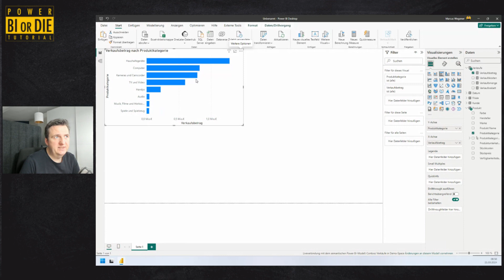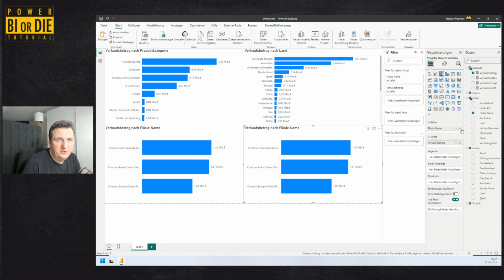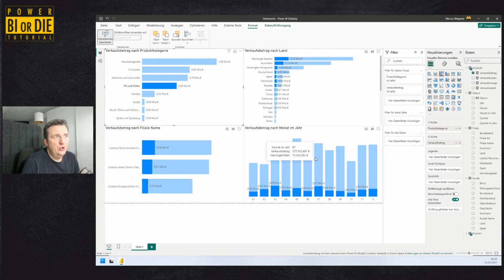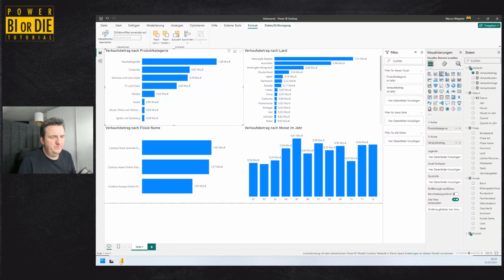Visuelle Interaktion von Hervorhebung in Kreuzfilterung ändern | Power BI Tutorial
In diesem Video zeigt dir Marcus wie man die visuelle Interaktion von Power BI nutzt und von Hervorhebung in Kreuzfilterung ändert.

Eines der herausragenden Features von Power BI ist die Art, auf die alle visuellen Elemente auf einer Berichtsseite miteinander verbunden sind. Wenn Sie auf einem der Visuals einen Datenpunkt auswählen, ändern sich alle anderen Visuals auf der Seite, die dieselben Daten enthalten, auf Grundlage Ihrer Auswahl.

Standardmäßig führt die Auswahl eines Datenpunkts in einem Visual auf einer Berichtseite zur Hervorhebung oder Kreuzfilterung der anderen Visuals auf der Seite. Berichts-Designer können Interaktionen von Visuals aktivieren und deaktivieren sowie das Standardverhalten der Hervorhebung und Kreuzfilterung ändern.

➤ JOBS
Du wärst gern Teil unseres Teams? Dann schnell bewerben

Dann vernetze dich auch auf LinkedIn mit uns und schau dir unsere anderen Formate an:

➤  PODCAST
⪧ BI or DIE - Der Podcast über Data, Dashboarding, Business Intelligence, Self Service, Analytics & BI-Tools

➤ BI or DIE ACADEMY - Alles rund um Information Design, Dashboard Design & Visual Analytics

➤ DASHBOARD TRAINING - 4 Stunden - praxisorientiertes Training für Controller:innen und Business Analyst:innen - wichtigste Dashboard-Funktionalitäten von Power BI, SAC oder Tableau lernen